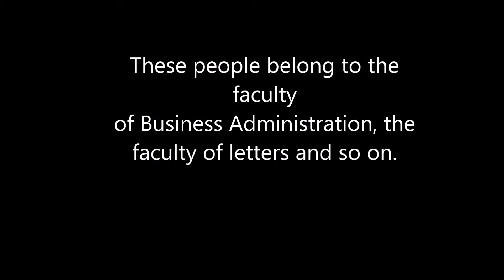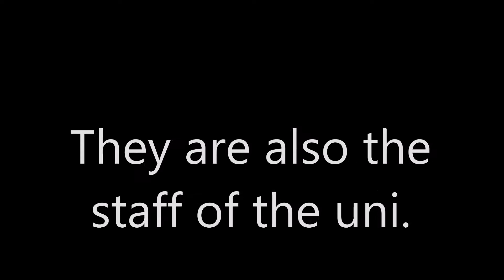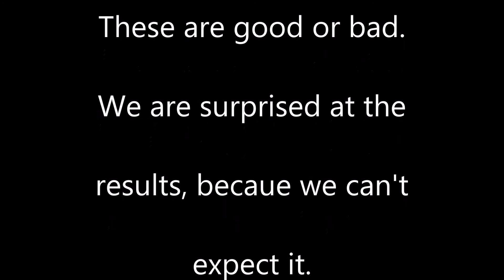Advanced English A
Team members:Masatoshi  Ito and Toya Watanabe

Topic: What do you think about WAGENKAN?